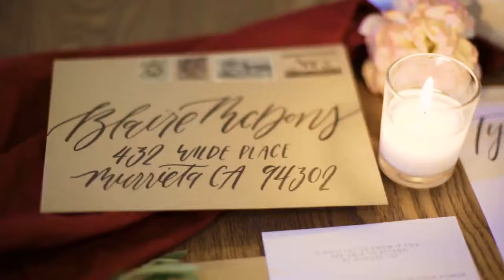The Desert Shootout at Tumbleweed Sanctuary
Shot by LoveLauraFilms